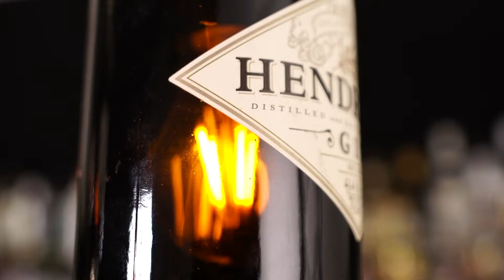Happy Hour! Negroni I Cactus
Découvrez la série "Happy Hour by Cactus" et laissez-vous inspirer pour vos prochaines soirées "cocktail". _________ WILI GROUP - Le blog de Wili Facebook Instagram Linkedin Twitter